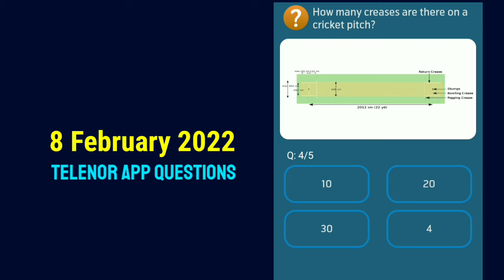Multan ___ is Multans PSL team.